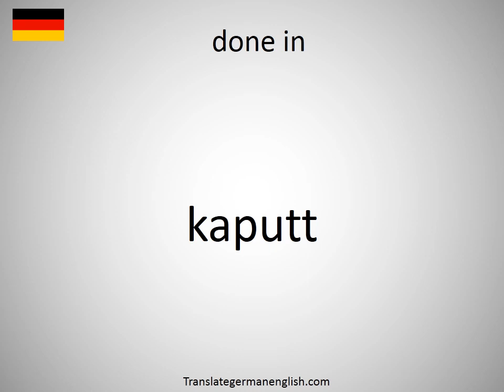How to say done in in German? (kaputt)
How to say done in in German? Learn the pronounciation done in! How to Pronounce done in. Expand your vocabulary, learn German words. Practice German online. Use this free pronunciation guide to practice words at a time. Learn German for free. Thank you for viewing, please like or subscribe! hoe om te sê, si të thuash, እንዴት እንደሚናገር, wie sagt man, comment dire, come dire, como dizer, как сказать, nasıl denir, cómo decir, 怎么说, πώς να το πω, hoe zeg je.